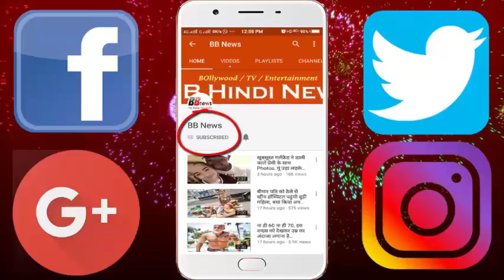हेयरब्रश से यूं बाल संवारते नजर आए तैमूर, देखिये..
Kareena Kapoor and Saif Ali Khan's son Timur Ali Khan are growing up. They are also trying to do something new. Recently, a photograph of Timur has been revealed, in which he has been seen by combing his hair. While photographing Timur, he is getting viral on social media. Kareena has also shared these photos on her Instagram. In the photo, Taimur is in the blue color night's suit and he seems to be making hair with hairbrush.
As Timur is growing up, he is also doing satanicism. Timur has now caught the toy and throws it on others. Let Tumur be one year old. He had celebrated his birthday in Pataudi in December. A few days ago Saif Ali Khan had told Taimur's stardom in an interview that he is still small, we all have to wait to see his stardom. It will take time to learn how he will behave as he grows up, what will be his choice. However, he is quite talented. Saif had told that if you sit with Taimur, then he understands it in a minute. Taimar Thanku, Adab and Namaste say. Let's tell you that mom Kareena and Dade Saif called Timur in the name of Tim at home.

BB NEWS!!